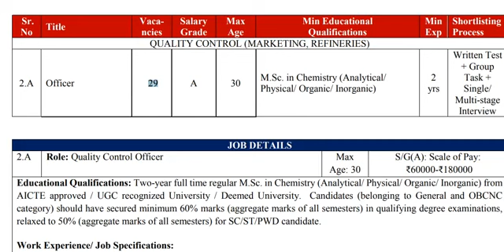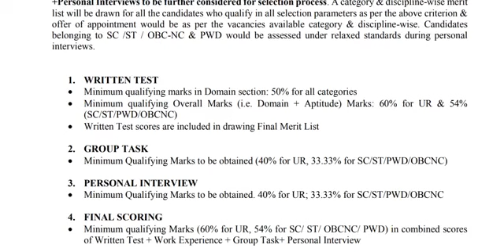HINDUSTAN PETROLEUM CORPORATION-வேலைவாய்ப்பு ||Role: Quality Control Officer